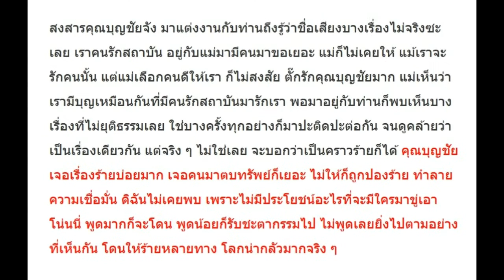หัวอกภรรยา!! ตั๊ก บงกช เผยความลับสุดเศร้า ของเจ้าสัวบุญชัยฟังแล้วสงสารท่าน!